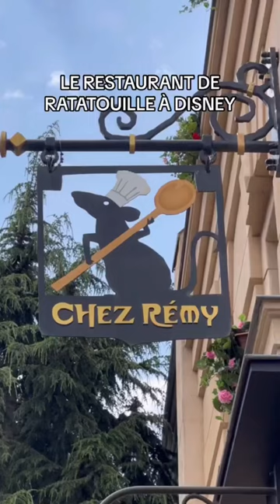Restaurant Ratatouille à Disneyland Paris